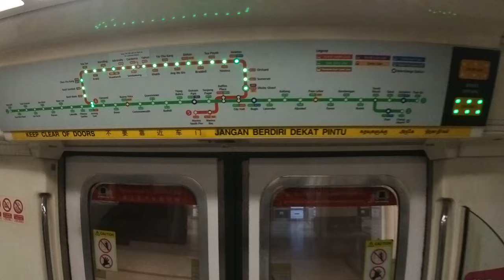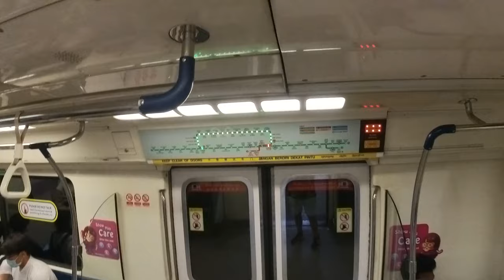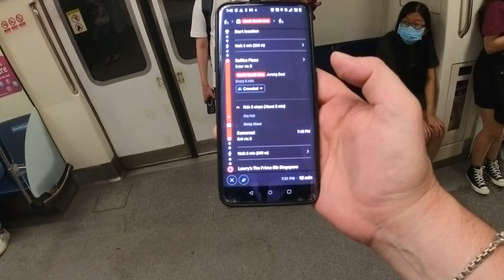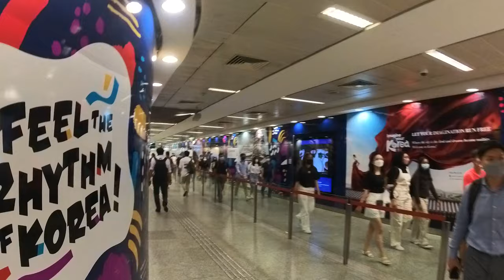Singapore MRT / SUBWAY and Mass Transportation Explained One of the BEST 🇸🇬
Bitcoin:       3Lt2MYofxvYGmcwa8tkxCCwcNr9K35kvFp
Ethereum : 0x11D2c9f5f9E9ABa970a1E45E99F37032a1779c38
SHIB: 0x473310dD0E7F0Côn Đảo158C083Cbd485d020832E2a6bc0